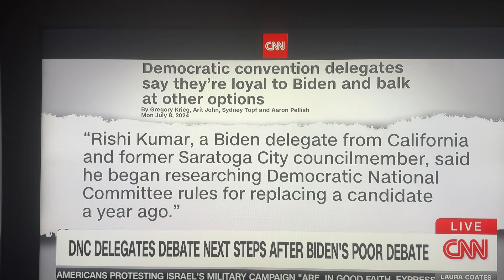Rishi Kumar on CNN - Laura Coates show